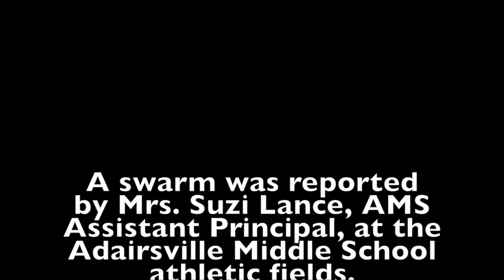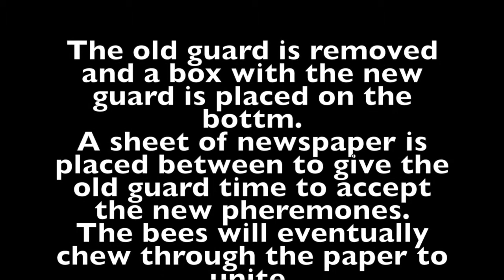Tiger Apiary: Swarm Capture